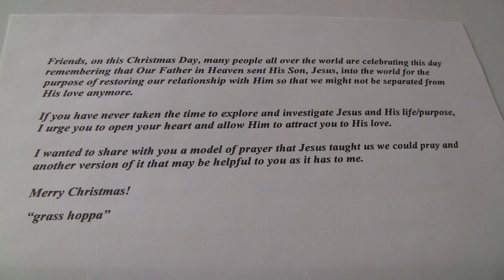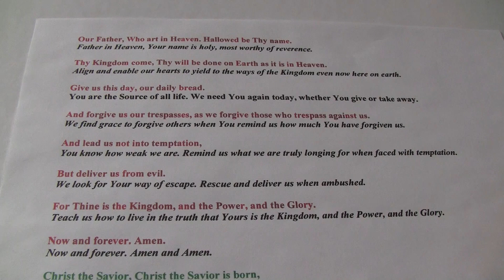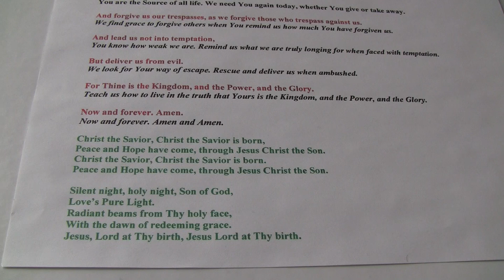Christmas Day 2023 Greeting/Prayer/Silent Night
Friends, on this Christmas Day, many people all over the world are celebrating this day remembering that Our Father in Heaven sent His Son, Jesus, into the world for the purpose of restoring our relationship with Him so that we might not be separated from His love anymore.

If you have never taken the time to explore and investigate Jesus and His life/purpose,
I urge you to open your heart and allow Him to attract you to His love.

I wanted to share with you a model of prayer that Jesus taught us we could pray and another version of it that may be helpful to you as it has to me.

Merry Christmas!
 “grass hoppa”

Father in Heaven, Your name is holy, most worthy of reverence.

Align and enable our hearts to yield to the ways of the Kingdom even now here on earth.

You are the Source of all life. We need You again today, whether You give or take away.

We find grace to forgive others when You remind us how much You have forgiven us.

You know how weak we are. Remind us what we are truly longing for when faced with temptation.

We look for Your way of escape. Rescue and deliver us when ambushed.

For Thine is the Kingdom, and the Power, and the Glory.
Teach us how to live in the truth that Yours is the Kingdom, and the Power, and the Glory.

Now and forever. Amen and Amen.

Christ the Savior, Christ the Savior is born,
Peace and Hope have come, through Jesus Christ the Son.

Silent night, holy night, Son of God,
Jesus, Lord at Thy birth, Jesus Lord at Thy birth.